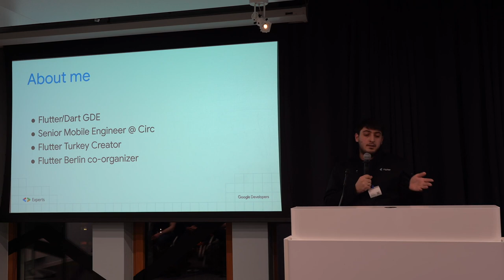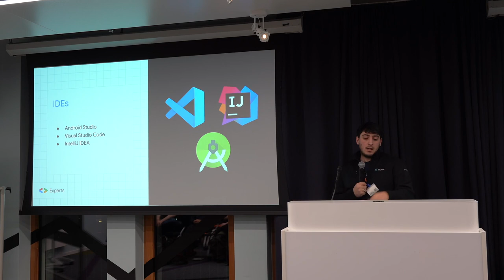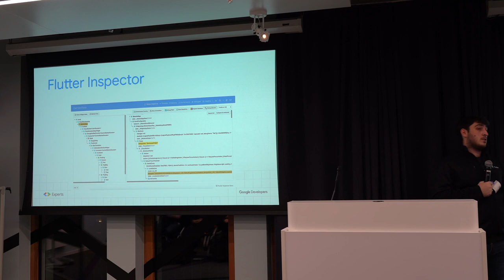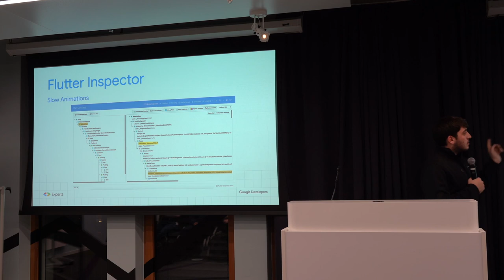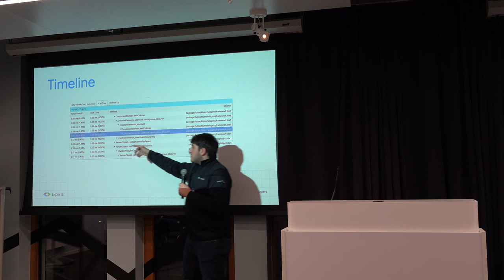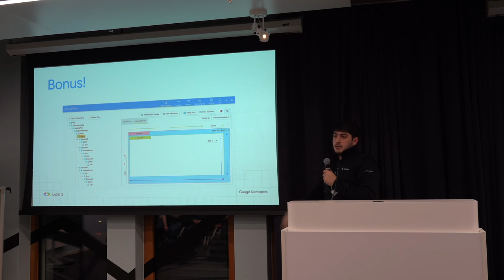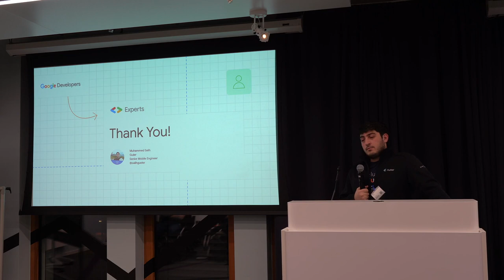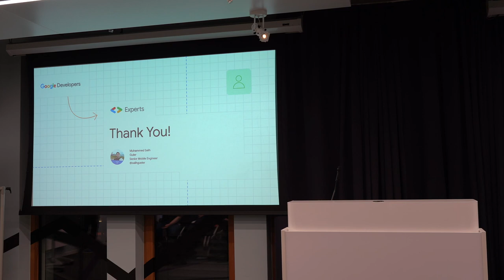Muhammed Salih Güler: Making the most out of your Flutter development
Salih is a Berlin-based Senior Mobile Engineer who is a Google Developer Expert on Flutter and Dart. He likes sharing his knowledge with the people by mentoring aspiring developers, blogging and talking at conferences. At this session, Salih talks about Flutter development tools.

🎤 Muhammed Salih Güler:
🛠 Making the most out of your Flutter development
⏱ ~30 min

Using awesome development tools and environment one of the cool things about being a developer. Knowing that, Flutter team created some amazing developer tools for us to monitor our applications, enhance the performance and give us an opportunity to give a better application experience to our users.
In this talk, we will see how you can use these tools on a real-life project and how you can use it to enhance your performance.

Learn more about the Flutter Munich meetup group and register for our upcoming events